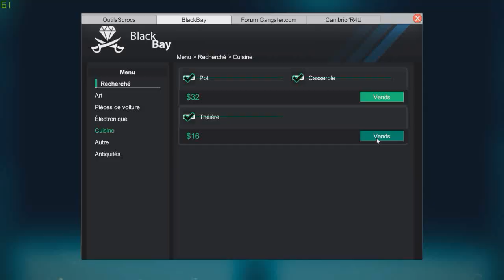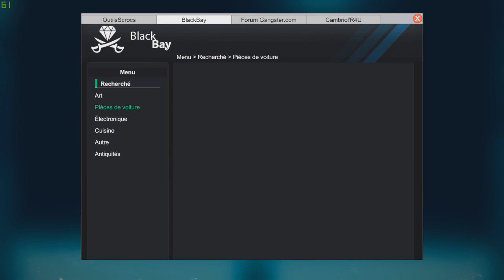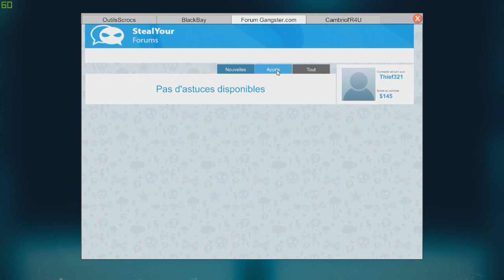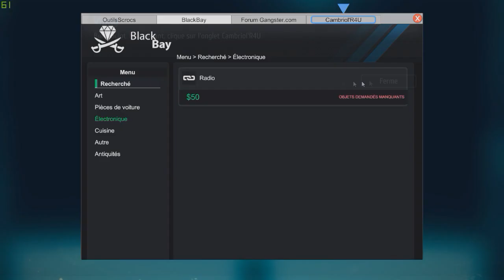Thief Simulator #1 | sankou77 is HEREE !!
Friends !

🎮 Game ! .
📢 (Thief Similator)